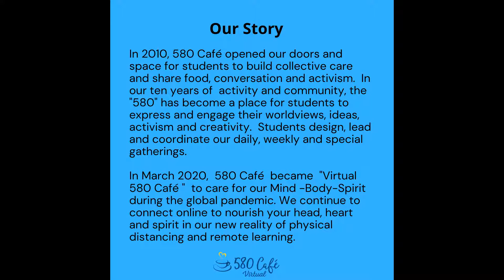580 Resource Guide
WInter 2021 schedule for 580 Cafe